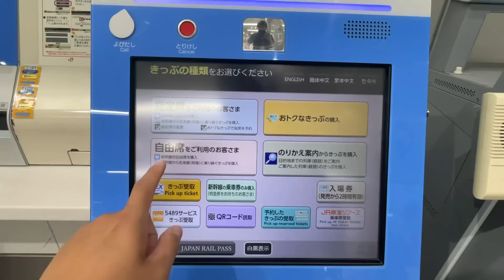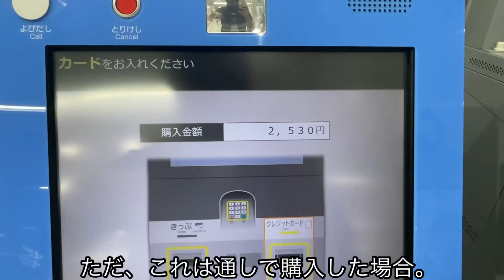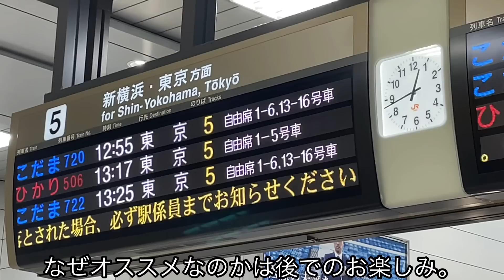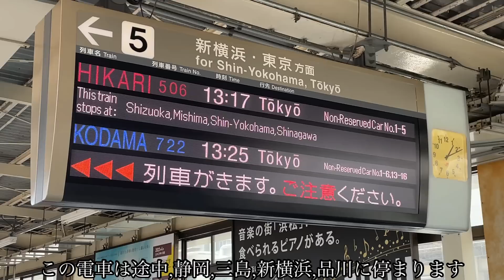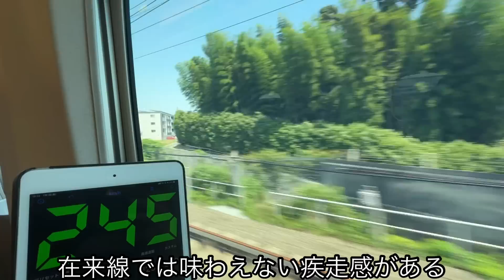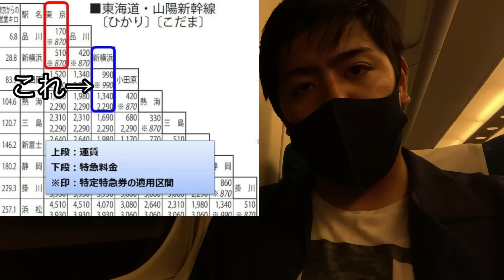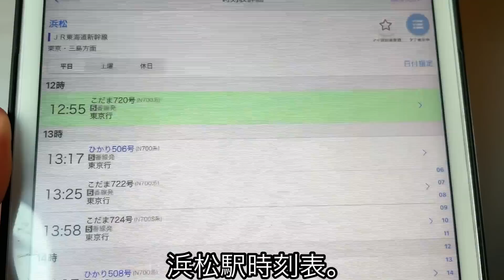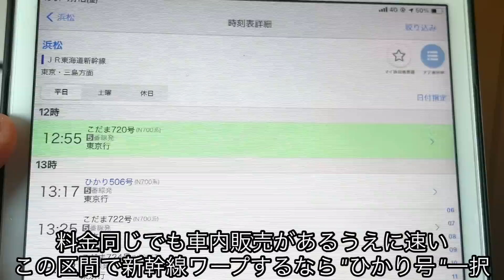【18キッパー必見！】個人的にオススメする新幹線ワープ区間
東海道を横断する際、18きっぷシーズンなどは基本的に在来線を使いますよね！
ただ毎シーズン毎シーズン横断してると段々面倒になったり、少しでも時間を短縮したくて新幹線課金するって人もいると思います。
そこで個人的に超オススメする新幹線ワープ区間を実際に利用しながらご紹介します。
キーワードは特定特急券の有効活用です！

(最近はTwitterよりInstagramの方が投稿頻度は高いです)